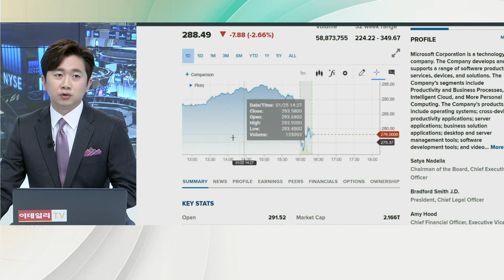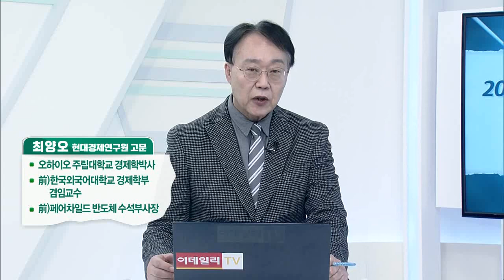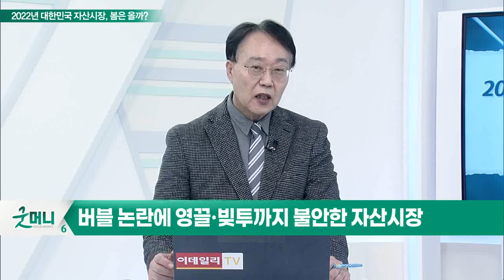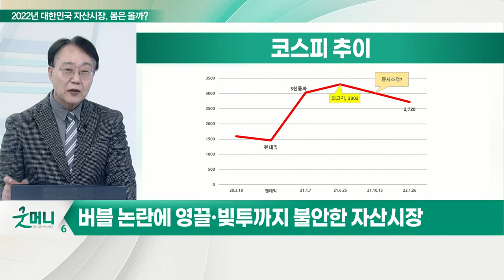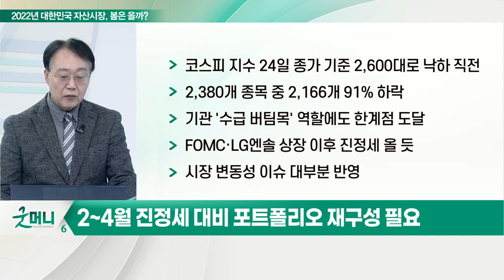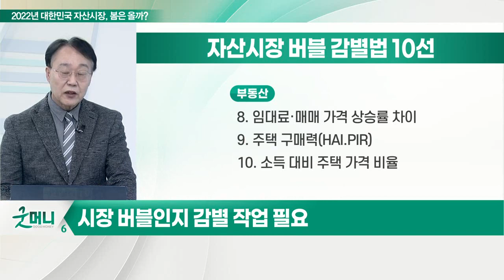2022년 대한민국 자산 시장, 봄은 오는가? 버블 논란에 영끌·빚투까지 깊어지는 불안감_최양오의 왓츠업 (20220126)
# 버블 논란에 영끌·빚투까지 불안한 자산 시장
- 코스피 지수 24일 종가 기준 2,600대로 낙하 직전
- 2,380개 종목 중 2,166개 91% 하락
- 기관 '수급 버팀목' 역할에도 한계점 도달
- FOMC·LG엔솔 상장 이후 진정세 올 듯
- 시장 변동성 이슈 대부분 반영

# 2~4월 진정세 대비 포트폴리오 재구성 필요... 시장 버블인지 감별 작업 필요
- 유동성 장세, 돈 줄 막히는 그 순간 폭락 시작 가능
- GDP 대비 시총 이미 높아 버핏 지수 120%대
- 거품 징조, 후행 PER·가계자산 중 주식 비율(22%)로 나타나

# 자산 시장 버블 감별법 10선
- M2(광의통화) 유동성
- 이자보상배율 1 이하 기업 수
- 자산 가격 변동성
- CNN머니 공포와 탐욕 지수
- 버핏지수(GDP 대비 시가총액 비율)
- 유동성 회수 시그널
- 밸류에이션 지표
- 임대료·매매 가격 상승률 차이
- 주택 구매력(HAI.PIR)
- 소득 대비 주택 가격 비율